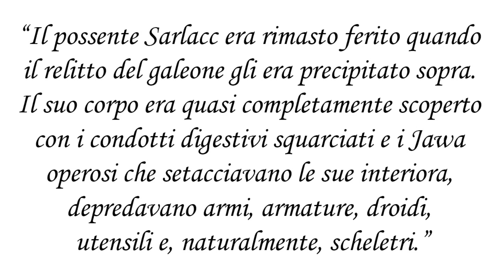Ecco come Boba Fett è sopravvissuto al Sarlacc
Basandomi su alcuni fondamentali indizi canonici, in questo video vi spiego come Boba Fett potrebbe essere sopravvissuto al temibile Sarlacc in Episodio VI, e soprattutto perché abbia atteso qualche anno per riprendersi la sua armatura.

Indice:
00:00​​ Introduzione
1:10 Le rivelazioni in The Mandalorian
2:21 Come è sopravvissuto al Sarlacc
4:37 Alcune ipotesi
5:18 Perché non ha ripreso subito l'armatura?

Le nostre guide per approfondire il canone di Star Wars

Timeline cronologica di tutte le opere del canone (film, serie tv, romanzi, fumetti, videogiochi)

Link all'acquisto di Aftermath
Aftermath - Debito di Vita
Aftermath - La fine dell'Impero
Casco interattivo di Boba Fett
Set LEGO di Boba Fett

Nel video è presente una bellissima fanart dell'artista "Brit Edit"